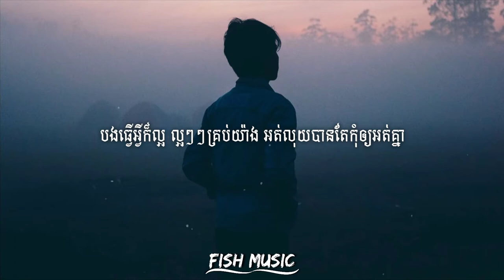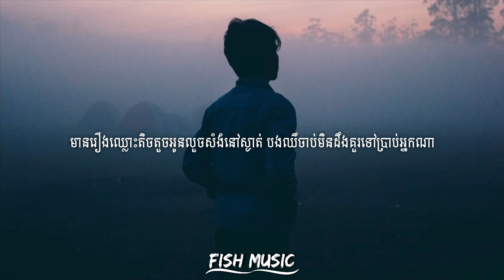ពេលអូនមានលុយអូនផ្ទុយគ្រប់យ៉ាង - ខេមរៈ សិរីមន្ដ (Lyrics) / Pel Oun Mean Luy Oun Ptuy Krub Yang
👋សូមស្វាគមន៍មកកាន់ឆានែល "Trey Lyrics Musicツ"
សូមអរគុណសម្រាប់ការទស្សនា និងការជាវ 💜🎉

▶️សូមអភ័យទោសចំពោះបណ្ដាលផលិតកម្ម តារាចម្រៀង ចំពោះការយកបទចំរៀងមកបង្ហោះបន្តដោយគ្មានការអនុញ្ញាតិ🙏

បទ: ពេលអូនមានលុយអូនផ្ទុយគ្រប់យ៉ាង
ច្រៀងដោយ: ខេមរៈ សិរីមន្ដ
ផលិតកម្ម: រស្មីហង្សមាស

Song: Pel Oun Mean Luy Oun Ptuy Krub Yang
Artist: Khemarak Sereymun
Production: Rasmey Hang Meas

🎤[Lyrics]

I, កាលពួកយើងស្រលាញ់គ្នាដំបូងបងនិងអូនបាត់មុខគ្នាមិនបានបងធ្វើអ្វីក៏ល្អល្អៗៗគ្រប់យ៉ាងអត់លុយបានតែកុំឲ្យអត់គ្នា
II, តែអ្វីៗក្រឡាប់ចាក់ទាំងស្រុងយើងផ្ដើមឆុងនិយាយមិនត្រូវគ្នា អូនផ្ដើមចេះរកលុយយើងផ្ដើមលែងស្និទ្ធគ្នាគ្រប់វេលាទោះបងធ្វើអ្វីក៏ខុស
III, ពេលអូនជោគជ័យបងគ្មានបានការអីសោះអូនហ៊ានបោះពាក្យដាក់បងដល់ថ្នាក់ហ្នឹងទោះបងស្រលាញ់តែបងក៏មានចិត្តខឹងបើយ៉ាងហ្នឹងស្រលាញ់គ្នាទៀតបែបណា
R, ពេលអូនមានលុយអូនចាប់ផ្ដើមផ្ទុយគ្រប់យ៉ាង អូនហ៊ានអះអាងរស់មិនចាំបាច់ពឹងបងពាក្យសម្ដីព្រួលប្រែមិនដូចកាលស្នេហ៍ដំបូងអូនអើយអូនអូនចាត់ទុកបងគ្មានតម្លៃ
lR, ពេលអូនមានលុយអូនផ្ទុយលែងសូវនិយាយ បងសួរនាំអីនិយាយមួយមាត់ៗមានរឿងឈ្លោះតិចតួចអូនលួចសំងំនៅស្ងាត់ បងឈឺចាប់មិនដឹងគួរទៅប្រាប់អ្នកណាពេលនេះបងគិតមិនចេញ

________ភ្លេង_______

II, តែអ្វីៗ ក្រឡាប់ចាក់ទាំងស្រុង យើងផ្ដើមឆុងនិយាយមិនត្រូវគ្នា អូនផ្ដើមចេះរកលុយយើងផ្ដើមលែងស្និទ្ធគ្នា គ្រប់វេលាទោះបងធ្វើអ្វីក៏ខុស
III, ពេលអូនជោគជ័យបងគ្មានបានការអីសោះ អូនហ៊ានបោះពាក្យដាក់បងដល់ថ្នាក់ហ្នឹងទោះបងស្រលាញ់តែបងក៏មានចិត្តខឹង បើយ៉ាងហ្នឹងស្រលាញ់គ្នាទៀតបែបណា
R, ពេលអូនមានលុយអូនចាប់ផ្ដើមផ្ទុយគ្រប់យ៉ាង អូនហ៊ានអះអាងរស់មិនចាំបាច់ពឹងបងពាក្យសម្ដីព្រួលប្រែមិនដូចកាលស្នេហ៍ដំបូង អូនអើយអូន អូនចាត់ទុកបងគ្មានតម្លៃ

Tage